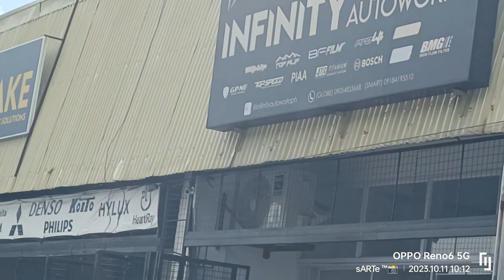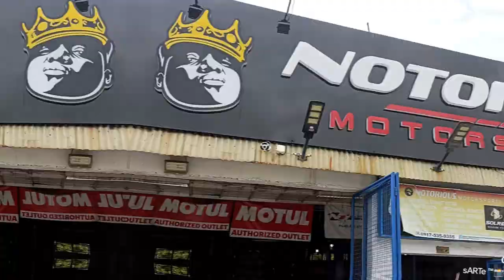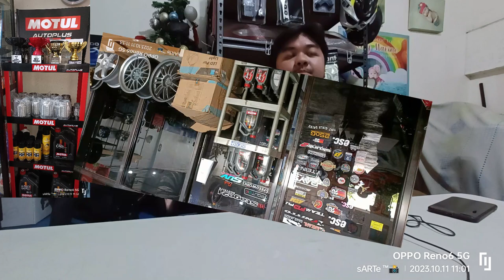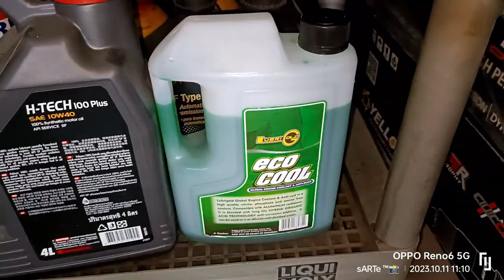Notorious Motorsport Part 1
Notorious Motorsports is a duly registered store that offers Customized Full Exhaust System and Many more! you can check the full list below and we offer Free Estimate!

Services:
HKS Mufflers
GREDDY Chambered Muffler
SKUNK2
YELLOWSPEED
BC Coilover
OUR SPECIALTY
Custom Headers / Downpipe
Custom Air Intake / Cold Air Intake
Custom Exhaust
FMIC ( Front Mount Intercooler )
Turbo Pipings
Aluminum Fabrications
Titanium Pipings
Fabrication
– Metal Works
– Steel Works
– Customized & Industrial Trailers
– Car Trailers
Car Tint Services
Mechanical Services
Exhaust for Bigbikes
Kalampag
Brakes
Engine Problems
Engine Swap
Wire Tuck
Air-Con Repair
Turbo Installation
Performance Parts and Accesories
OEM Parts and Accesories
Sounds Set-Up
Mags and Tires
Shop Location
At the back of SM Hypermarket Sucat-Lopez, Parañaque

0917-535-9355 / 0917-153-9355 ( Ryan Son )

Venue of Vlog: Paranaque City

We would like to know your Car Story .